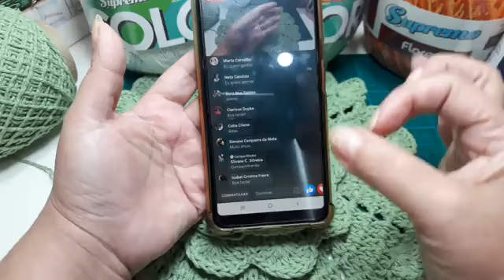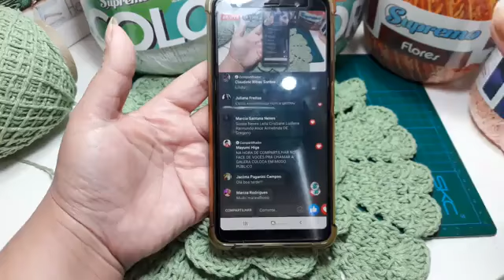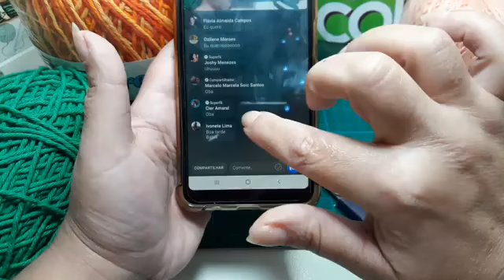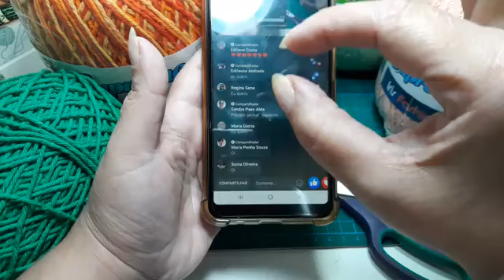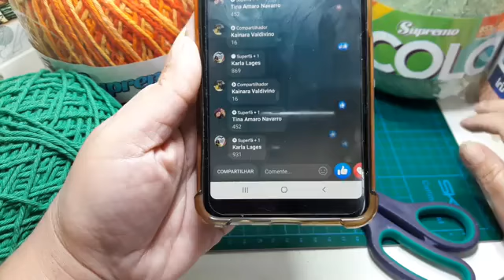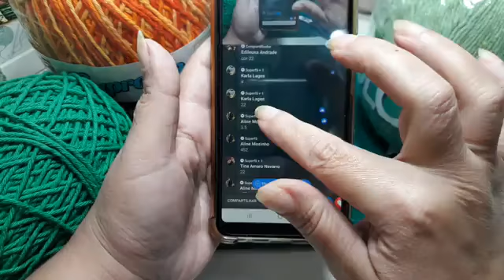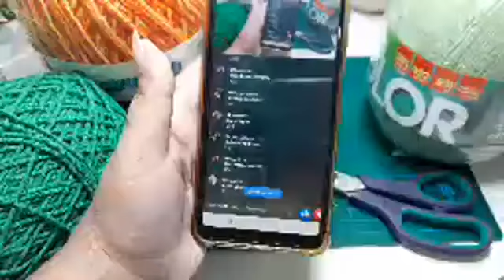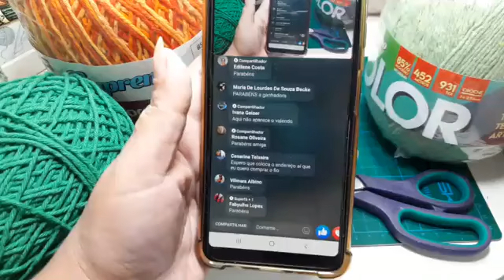Aula de Crochê | Porta Copos de Coração - Supremo Fios